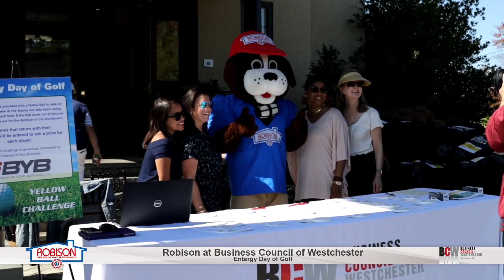Business Council of Westchester - Entergy Day of Golf 2019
RobiDog joined members and supporters of The Business Council of Westchester for its annual Entergy Day Of Golf. We were excited to see the counties business leaders and advocates enjoying a round at Westchester Hills Golf Club. View all the action.

Founded in 1921, Robison has earned the reputation of being Westchester and Putnam counties’ premier full-service home comfort company. Robison has stayed committed to evolving in order to meet the changing needs of their customers by embracing the latest technology and becoming a “one-stop shop” for all energy needs. Robison supplies natural gas and electricity at great rates, delivers clean-burning biofuel, services and installs all types of heating and air conditioning systems, provides quality plumbing services 24/7, and solves indoor air quality issues.